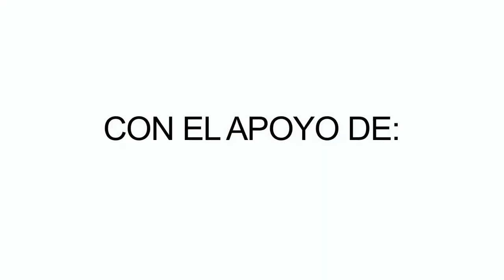Feria de Integración Cultural: Jóvenes por la Paz